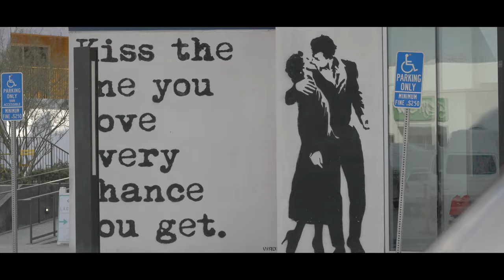Nostraeten - Passing By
"Passing By"
Written by Simon Meuret
Produced & mixed by Lucas d'Angelo
Mastering by Zino Mikorey

Video clip by Simon Meuret, edited by Sabrina Duval.